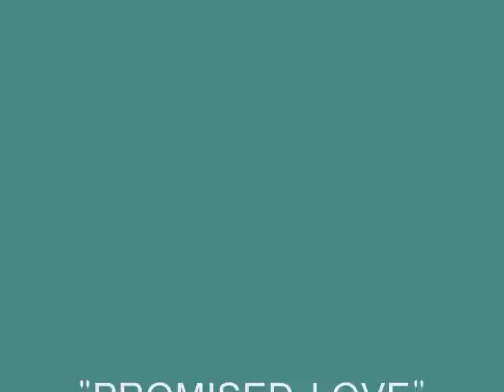BILL LaBOUNTY - TOGETHER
from album "PROMISED LOVE" (1975)